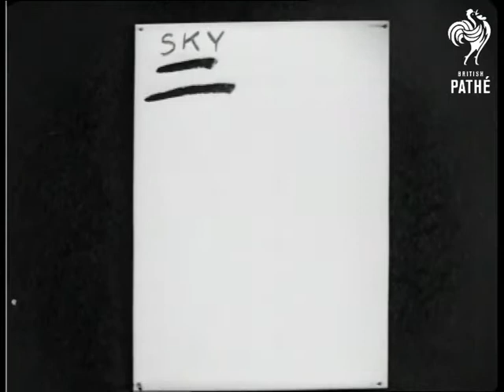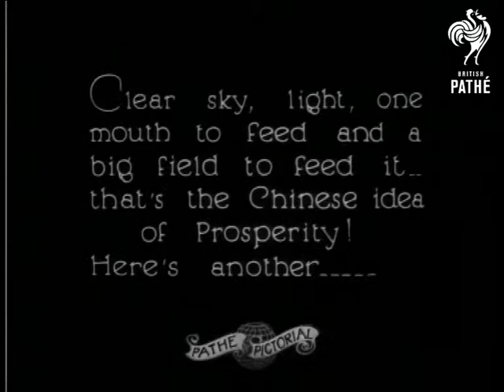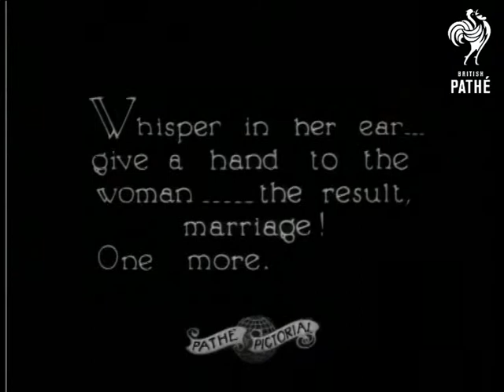Chinese Puzzles (1928)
Introductory intertitle reads: "Ever tried to figure out just what is the meaning of those queer characters?  For instance, watch how John Chinaman builds up a word..."

C/U of a hand writing Chinese characters on a piece of paper.  English words magically appear translating the Chinese.  Words are sky, light, one, mouth, field.  Intertitle reads: "Clear sky, light, one mouth to feed and a big field to feed it.. that's the Chinese idea of Prosperity!"  Here's another..."

Following Chinese inscriptions are drawn then translated: ear, hand, woman, marriage.  This results in the proverb: "Whisper in her ear... give a hand to the woman... the result, marriage!"  The last set are: cover, woman and peace.  "Chinese logic again...place a cover on a woman...result...PEACE!"   Nice sexism!

 FILM ID:932.25